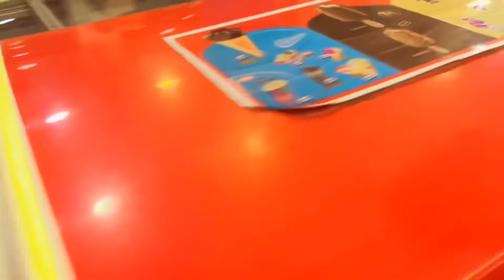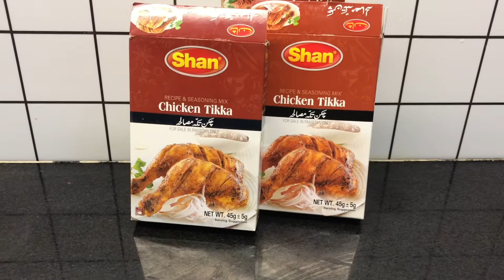Mutton karahi recipe😋BBQ with czs//fun vlog//pakistani vlogs//SS vlogs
Asslam.o.alikum.
Ksa hn ap sb?
//SS vlogs
Cooking vlogs